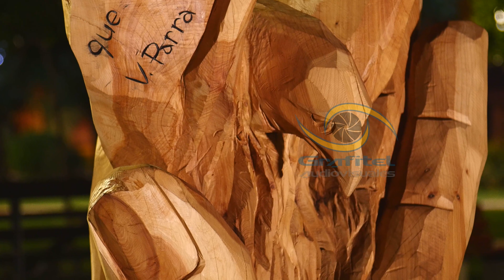Esculturas en Madera 2018 Plaza Anibal Pinto Temuco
Exposición pública del trabajo realizado en el tercer simposio internacional de esculturas en madera, denominado In Situ,  que exitosamente y por tercera vez  se realiza en la ciudad de Temuco.